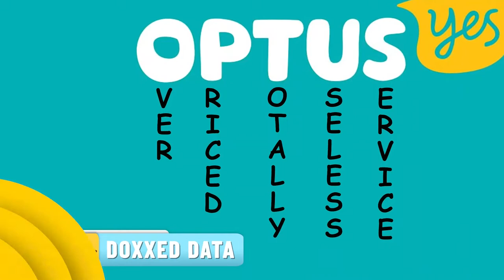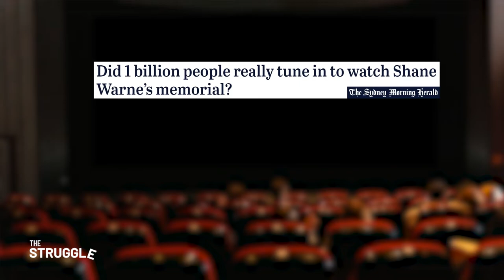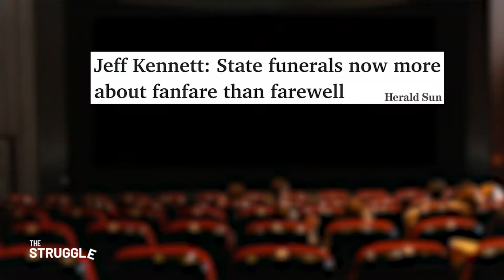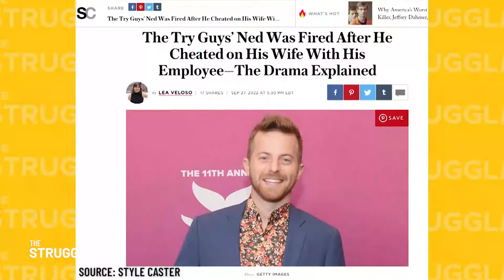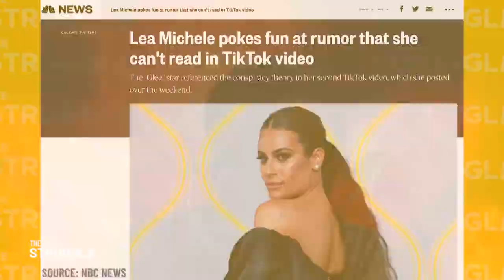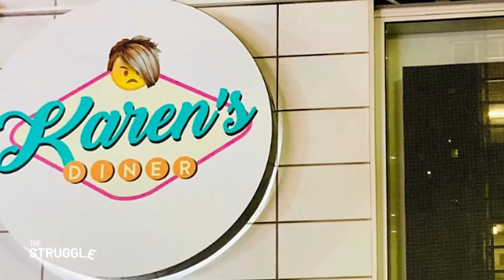The Struggle - S10E08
Our season finale is here!

This week we delve into Floptus 2.0, prepare for the party season - political style, and celebrate fascism week. Hooray!

Plus, why funerals are the latest in blockbuster entertainment, thirsting over sexy petty crimes, and we sum up the world around us in song.

Tune in tonight:
7PM Facebook and YouTube
8:30PM C31